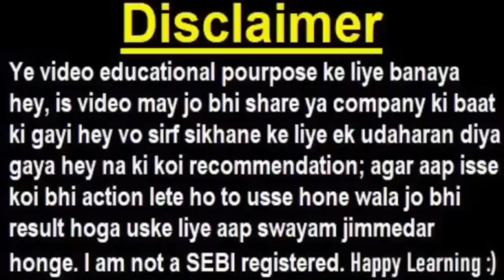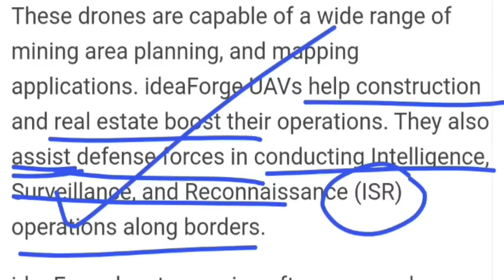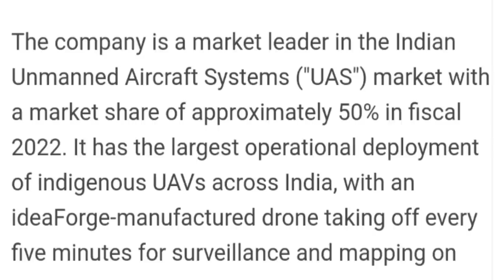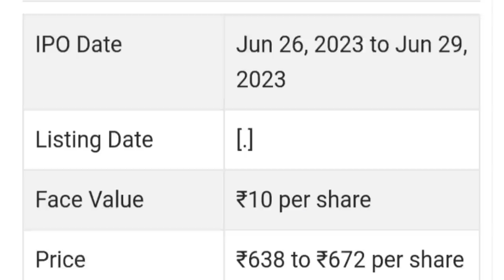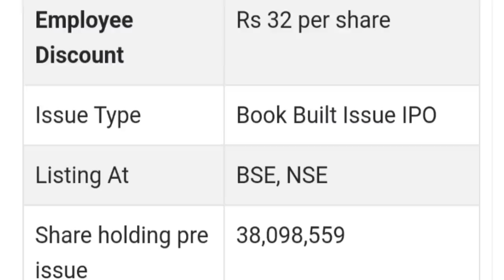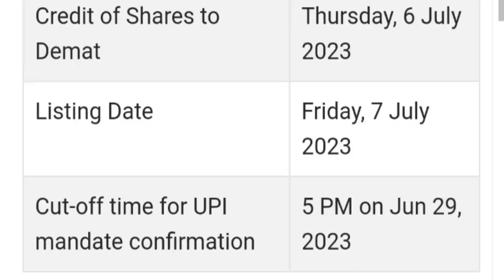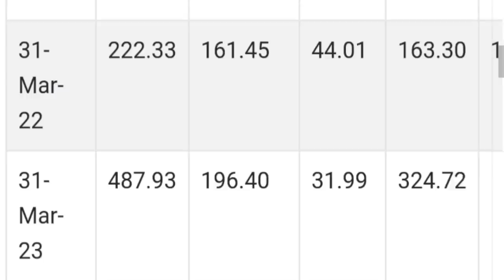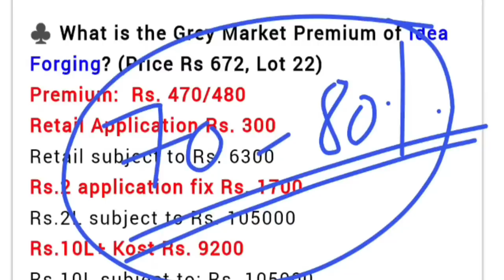ideaForge IPO APPLY OR AVOID ? ⚫ LISTING GAIN ? GREY MARKET PREMIUM🔴 IDEAFORGE IPO REVIEW News⚫ SMKC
TOPIC COVERED :

HOW TO APPLY FOR IDEAFORGE IPO IN GROWW APP
SMKC
IPO LIST 2023
ALL IPO 2023
IDEAFORGE IPO PROFIT
IDEAFORGE IPO LATEST NEWS
DRONE IPO
GMP
LATEST GMP
ideaforge ipo review
ideaforge ipo gmp today
ideaforge

TY :)